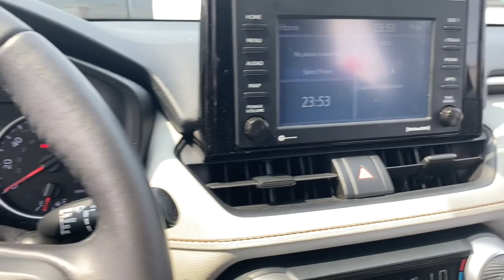2021 Toyota RAV4 XLE MA Fall River, Dartmouth, New Bedford, Wareham, Tiverton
Pre-Owned 2021 Toyota RAV4 XLE available at Prestige Auto Mart 1 located in 1175 State Rd, Westport, MA, 02790. Servicing the Fall River, Dartmouth, New Bedford, Wareham, Tiverton area.

Get a feel for the  2021  Toyota RAV4.  Take a closer look at this compact and rugged Toyota RAV4, the distinctive crossover that maximizes safety, comfort, and efficiency. You'll love its driver assistance tech, refined cabin, and infotainment system. With its suspension tuned for agility, this SUV adds confidence and fun to every drive. You deserve to get everything you want in your next vehicle. This Rav 4 ticks all the boxes - safe, efficient, comfortable, capable, and big on style. You also deserve the best  service the industry has to offer. We'll take outstanding care of you. Come in for a test drive and meet our professional team.